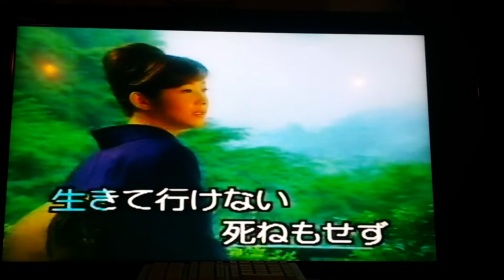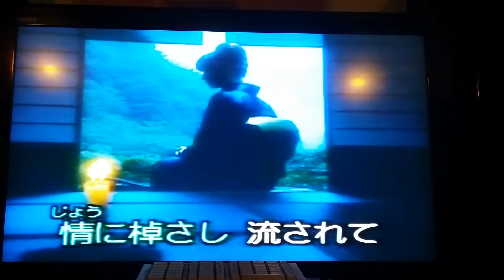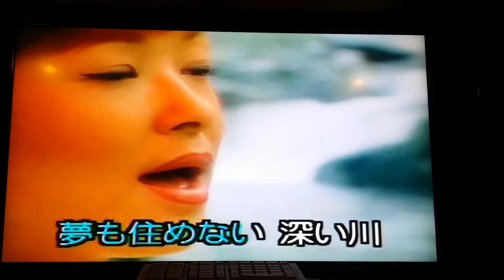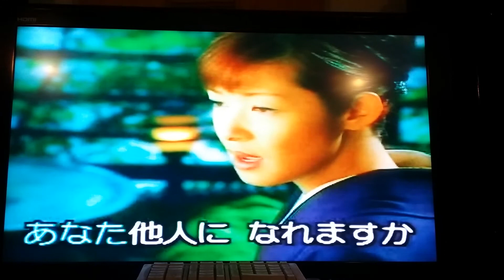深い 川 . 大石まどか / 石川米莉 唄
大石まどか

深い川
作詞：土田有紀
作曲：弦哲也

ひとりでは　ひとりでは
生きて行けない　死ねもせず
追えば溺れる　木の葉舟
情に棹さし　流されて
浮かぶ瀬もない　深い川

髪をなで　髪をなで
俺を捨てろと　詫びたひと
岸の柳が　身をもんで
未練ごころに　からみつく
夢も住めない　深い川

明日から　明日から
あなた他人に　なれますか
けじめすんでる　はずなのに
おんな命は　くるおしく
渡りきれない　深い川